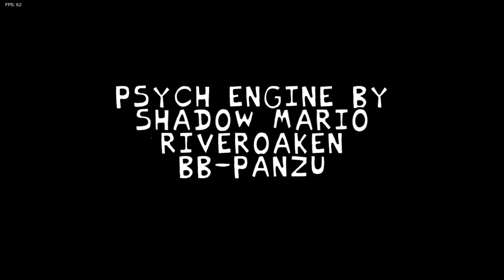لعبة فرايداي نايت مود كيلفور الاسطوري و الرائع mod vs kilfor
المود اسطوري وكل شيء فيه اسطوري
ماشاء الله من كل النواحي
والمود يستاهل انكم تحملوه
ولو عندكم مودات حطوهملي فوعد مني اني راح العبهم